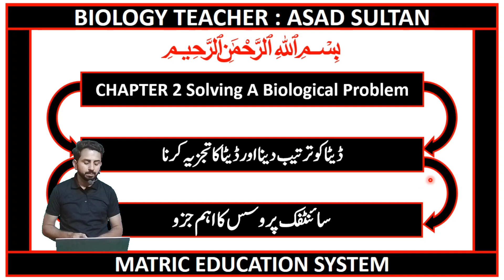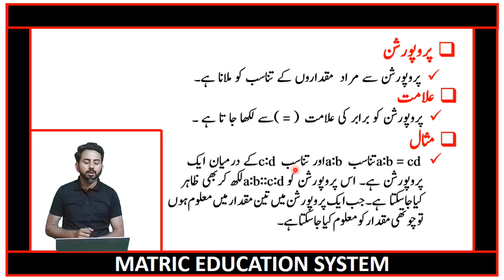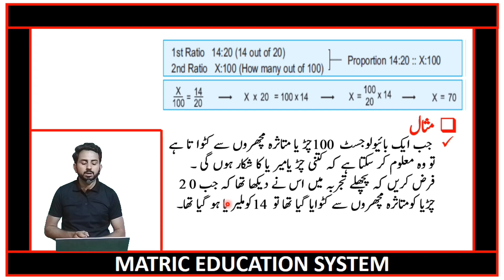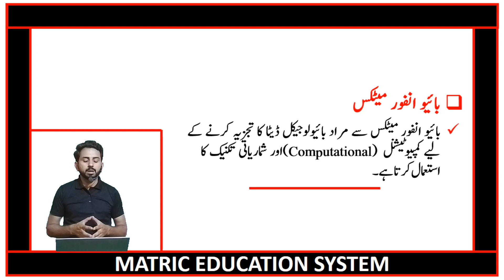9th biology urdu medium chapter no 02 lecture no 04 by Matric Education System.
9th biology chapter no 02 | 9th biology urdu medium | bio urdu medium | chapter 02 Solving a biological problem | 9 class biology | Bio | grade 9th bio | chapter no 02
Time Codes
00:23 ڈٹیس
 02:29 امشریت رطقی س ڈٹی ک زجتی رکت
 02:56 انتسس
 03:49 رپووپرشس
 04:58 اثمل
 07:51 ک یمس ابویئ اوفنر